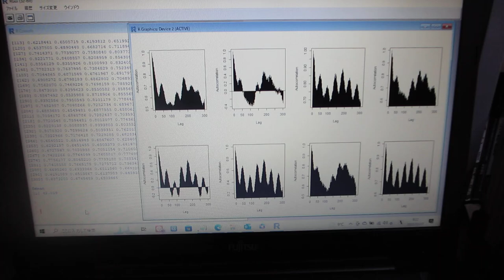超音波の非線形現象を評価する技術（音圧データ解析：自己相関の変化）